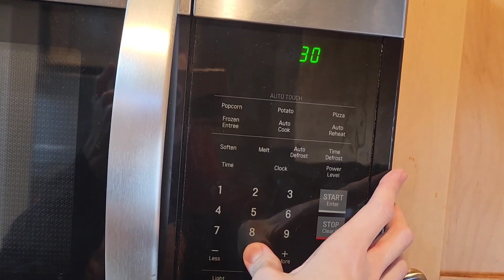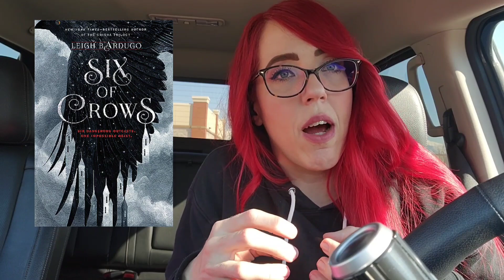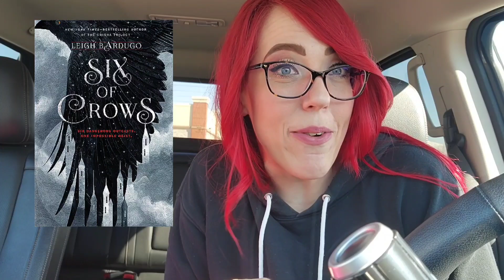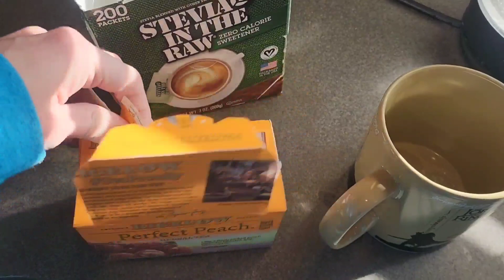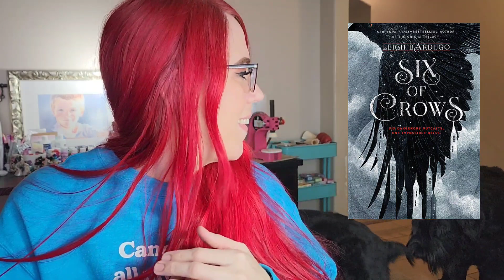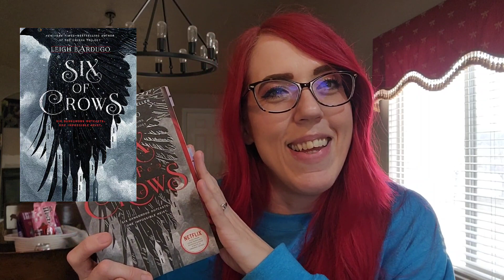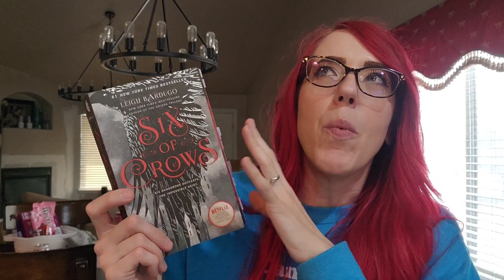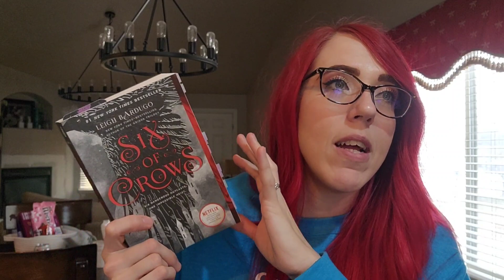Reading Vlog: an indie romance that made me melt, and an old favorite OTP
💕 Crystal